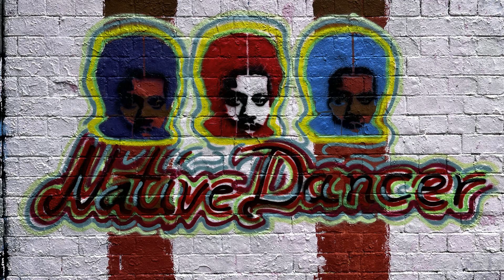Wall Project Dreilinden 2023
"The all seeing eye"
In memory of Wayne Shorter. Executed on a warm summer's day with a stencil cutout, tape and plenty of spray cans.